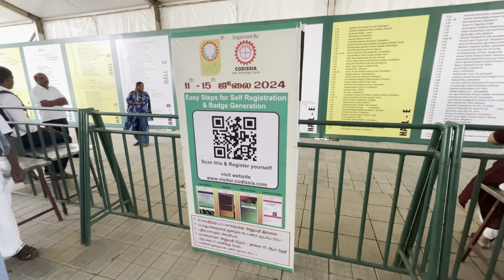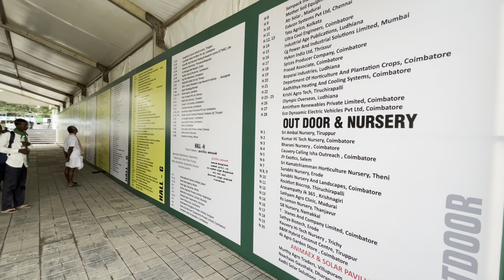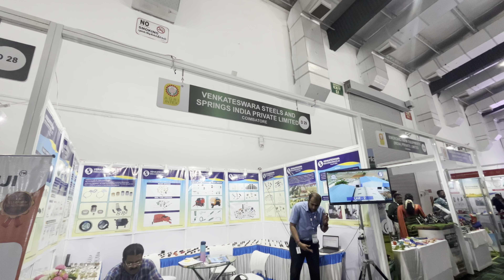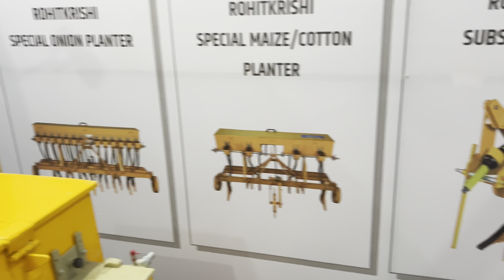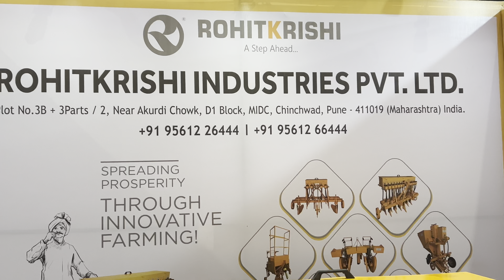AGRI INTEX 2024 | CODISSIA COIMBATORE | PART - 1 | TAMIL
Agri Intex
Agri Intex 2024
Agriculture festival
Agri Exhibition